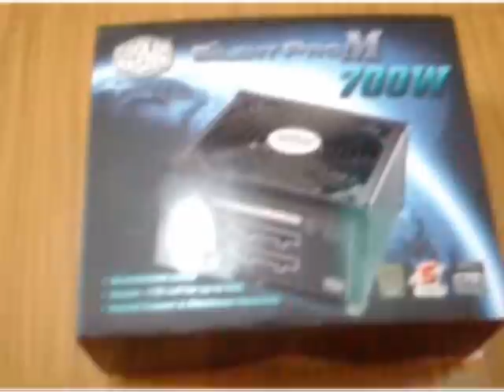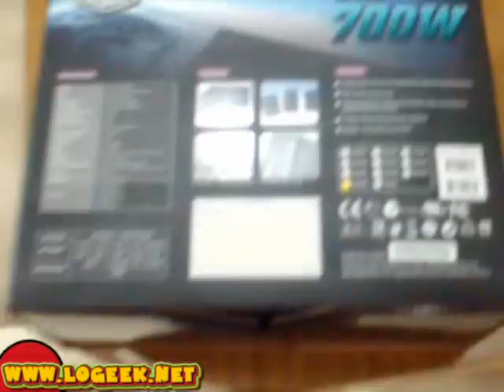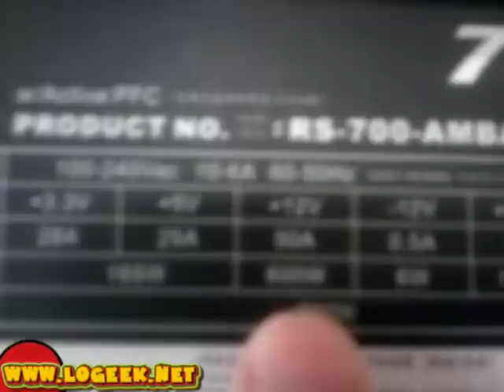[PARTE 1 de 2] Unboxing FUENTE COOLER MASTER SILENT PRO M700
Unboxing / review de fuente COOLER MASTER modelos SILENT PRO MODULAR de 700W (watts)